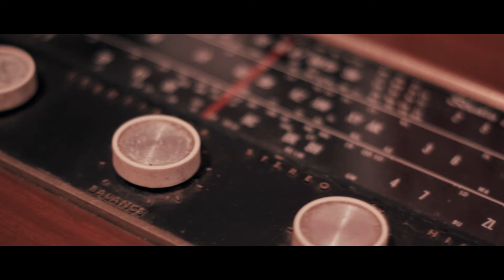Buddy Glass - Time is a serpent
The first single off the amazing debut album by Buddy Glass (Bruno Brayovic from Peabody), it is a taste of the complex and beautiful songcraft on this record. The video was directed by Tobias Meier. The Buddy Glass album is available on vinyl, cd and digital